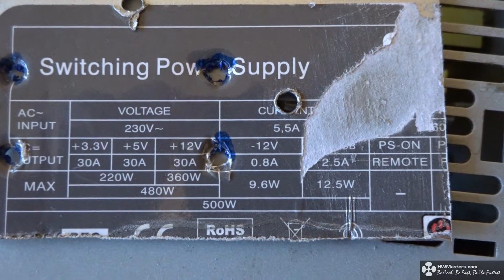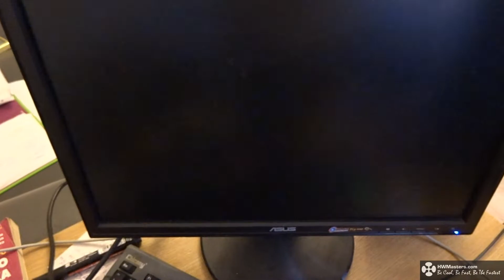Разгон блока питания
Смотрим что внутри у Inter-Tech SL-500A. Увеличиваем мощность блока питания персонального компьютера.
В видео ошибка, за линию 12 Вольт отвечает SB2060CT, за линию 3.3 вольта отвечает SB2045CT, за линию 5 вольт отвечает SB3045PT. Так что в видео я усилил линию 5 вольт! Чтобы усилить 12 вольт, нужно заменить "среднюю" сборку.
На AliExpress появились MBR60100PT, лучше покупать их!
Что делать если проседает линия 12 вольт? Как разогнать блок питания? На этом блоке питания линия 12 вольт проседала до 11.3.
Замена диода шоттки.
SoundTrack: The Proper Ornaments - Recalling
Overclocking Power Supply MBR4045PT SB3045PT SB2060CT SB2045CT